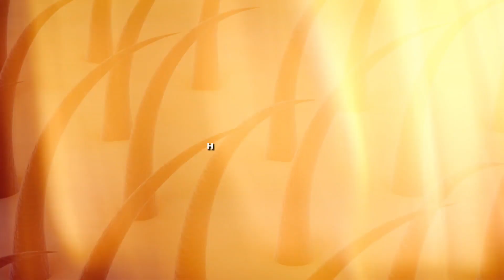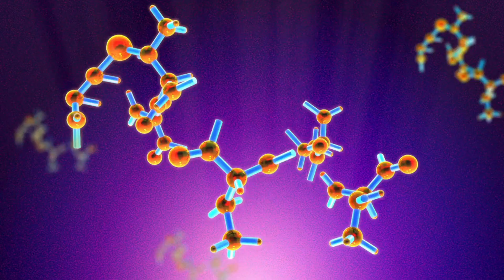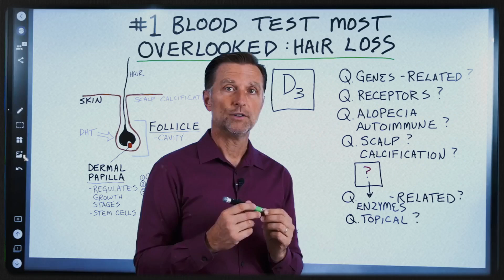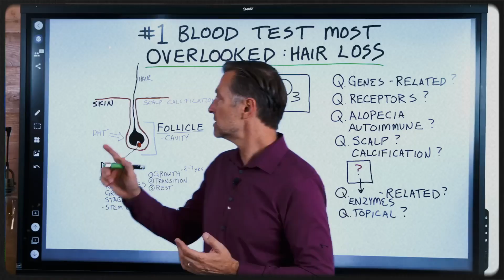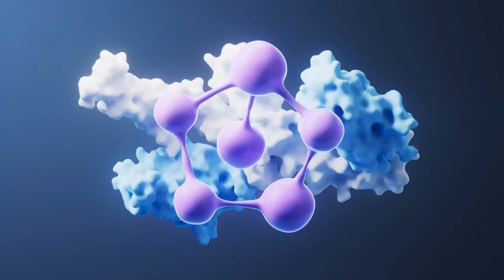Stop Hair Loss: Science-Based Tips by Dr. Eric Berg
Check out the detailed timestamps to easy navigate the video:
0:00 Introduction and Hair Loss Overview
1:22 Hormonal Imbalances and Hair Loss
2:09 Dietary Deficiencies and Hair Loss
2:42 Stress and Hair Loss
3:40 Nutrients for Healthy Hair Growth
5:45 Diet for Healthy Hair Growth
7:00 Intermittent Fasting for Hair Health
7:35 Natural Remedies for Hair Growth
8:27 Controlling Stress for Healthy Hair
09:14 Avoiding Harmful Chemicals in Hair Products
10:10 Role of Histadine and Sulfate-Free Shampoos

🌱At Longevity Genie, we aim to inspire people of all ages to live a healthy and long life.

🌱We dive into the wisdom of longevity experts and celebrities from around the globe, breaking down their techniques into simple, actionable steps that anyone can integrate into their daily lives!